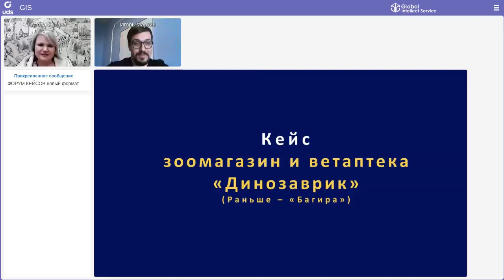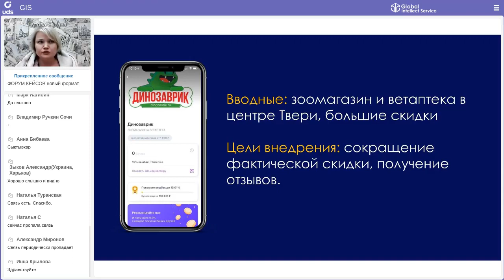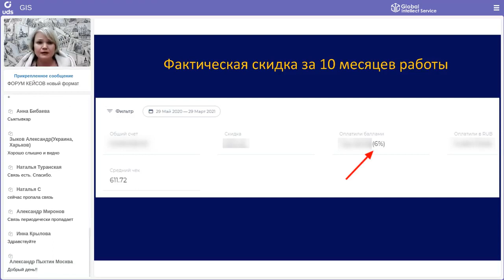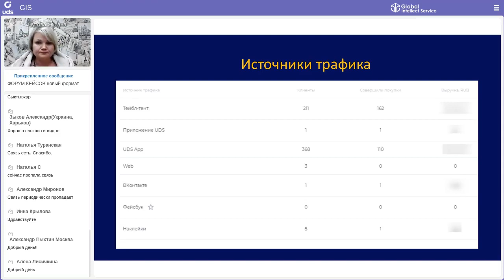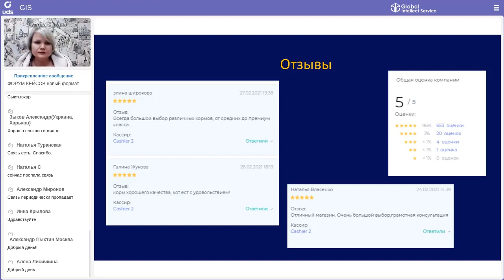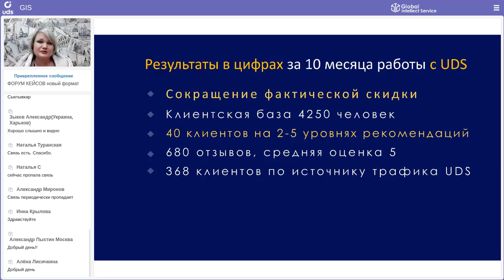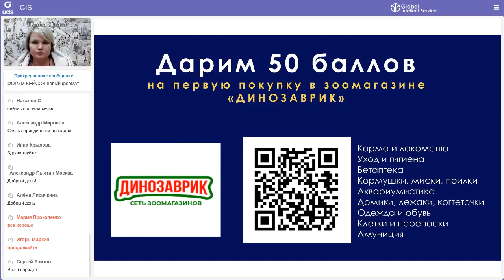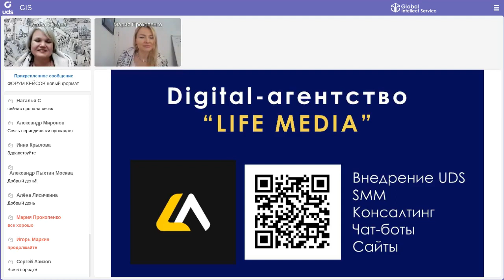🐢 ЗООМАГАЗИН: каждый вложенный в UDS рубль принес 1,5 рубля выгоды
ФОРУМ КЕЙСОВ UDS |Кейс зоомагазина и ветаптеки «Динозаврик»

СПИКЕР: 👤 Путова Оксана
📍Тверь

• 10 месяцев в UDS
• 4 250 клиентов оцифровано
• 368 из них пришли непосредственно из приложения UDS App
• каждый 1 вложенный рубль в систему UDS принес 1,5 рубля выгоды